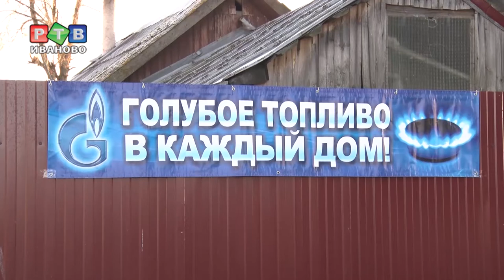Газ для фатьяновцев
Газ в деревне Фатьяново обещали пустить до холодов. Обещание выполнили, чтобы проверить выполненные работы, к местным приехал губернатор.